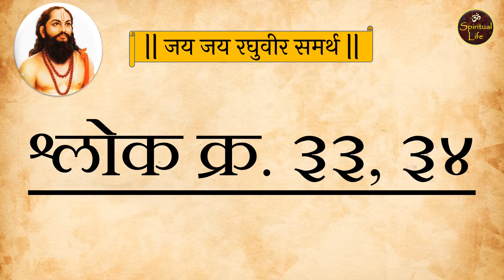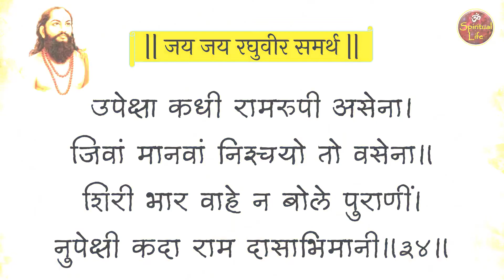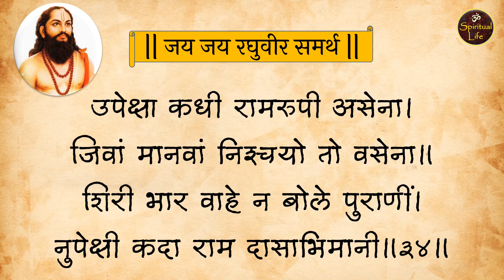Manache shlok with meaning | मनाचे श्लोक (अर्थासहित) | भाग १७|श्लोक क्र.३३, ३४ | समर्थ रामदास स्वामी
समर्थ रामदास म्हणजेच नारायण सूर्याजी ठोसर, हे महाराष्ट्रातील कवी व समर्थ संप्रदायाचे संस्थापक होते. रामाला व हनुमंताला उपास्य मानणाऱ्या समर्थ रामदासांनी परमार्थ, स्वधर्मनिष्ठा, राष्ट्रप्रेम यांच्या प्रसारार्थ महाराष्ट्रात प्रबोधन व संघटन केले. छत्रपती शिवाजी महाराज हे समर्थ रामदास यांचे शिष्य होते. स्वराज्य रक्षणासाठी रामदासांनी शिवाजी महाराजांना मार्गदर्शन केले.

समाजाविषयीच्या अपार तळमळीतून समर्थांनी विपुल वाङ्‌मय निर्मिती केली. त्यांनी दासबोध, मनाचे श्लोक, करुणाष्टके, भीमरूपी स्तोत्र तसेच अनेक आरत्यांची रचना केली. त्यापैकी मनाच्या श्लोकांमधून त्यांनी मोलाची शिकवण दिली आहे.

चला तर मग मनाचे श्लोक क्र. ३३ व ३४ यांचे श्रवण करूया आणि त्यांचा अर्थ समजून घेऊया.

Comment for the next video suggestion...